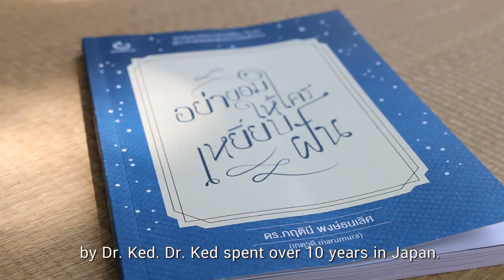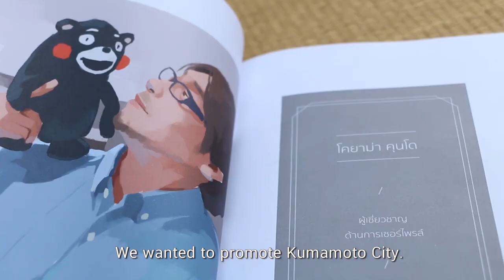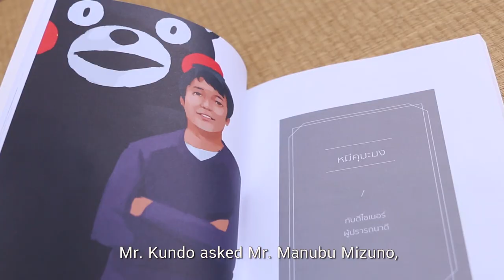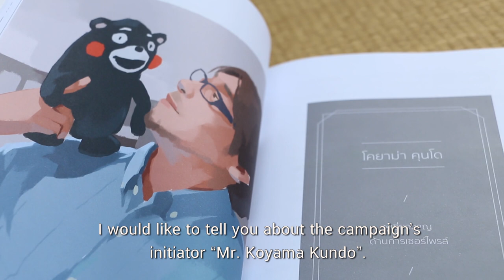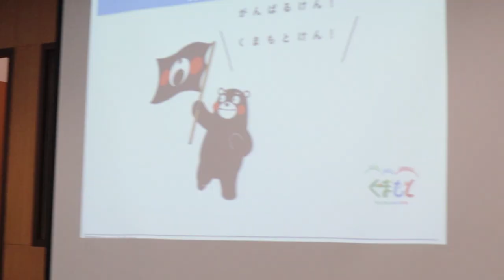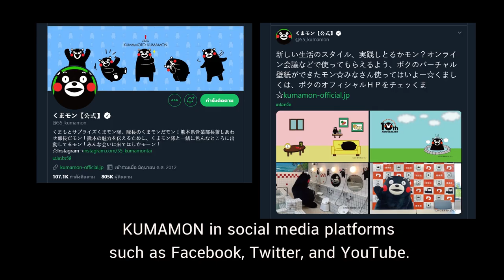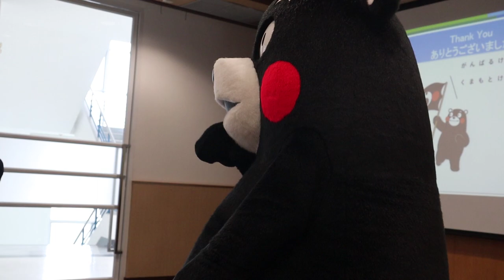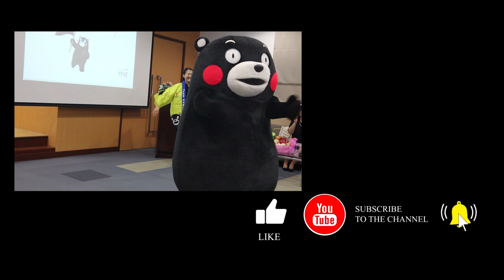คิดแบบญี่ปุ่น การออกแบบ KUMAMON คุมะมง มาสคอตชื่อดัง (くまモン )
KUMAMON คุมะมง คิดแบบญี่ปุ่น พลังแห่งความคิดสร้างสรรค์ (くまモン )

หนังสือ ‘ อย่ายอมให้ใครเหยียบฝัน ’ ผลงานเขียนของ ‘ เกตุวดี marumura ’ กล่าวถึงวิถีทำงานแบบ ‘ ถวายชีวิต ’ ของคนญี่ปุ่นเอาไว้อย่างน่าสนใจ เราจึงใช้เวลา อยู่บ้านอ่านหนังสือ ดื่มด่ำกับเล่มนี้

ตาม WOW idea มาตื่นตา-ตื่นใจกับวิธีคิดแบบญี่ปุ่น เผยไอเดียที่นักออกแบบใช้สรรค์สร้างมาสคอต ให้เป็นที่รักของทุกคนที่พบเห็น แอบกระซิบว่าความลับของเจ้าหมีสุดคาวาอิตัวนี้มาจาก 2 คำสั้นๆ แต่ให้พลังความสุขมหาศาล

Surprise + Happiness

หวังว่าทุกคนจะ อมยิ้ม ตลอดทั้งคลิปนี้นะคะ

Facebook : Walk of Wisdom ฟัง คิด ถาม เขียน